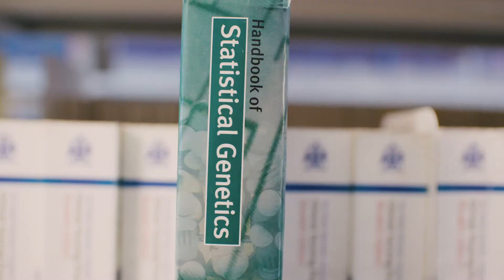Discover our Bioscience Programme at the University of Hertfordshire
At the University, we offer 5 different BSc (Hons) pathways in Biosciences; Biochemistry, Biological Science, Biomedical Science, Pharmacology and Molecular Biology. To find out more about all these courses, please visit our